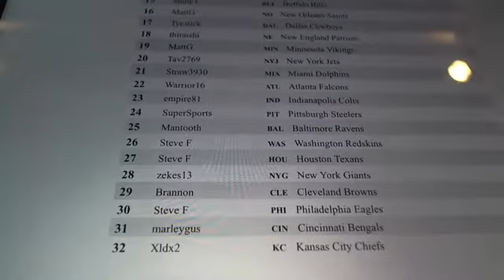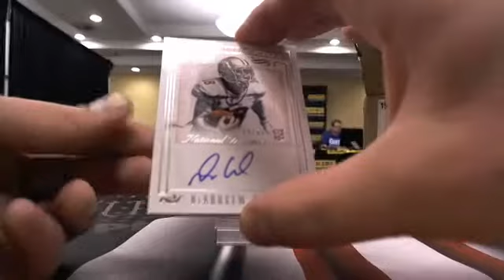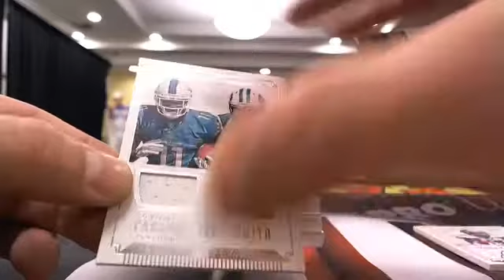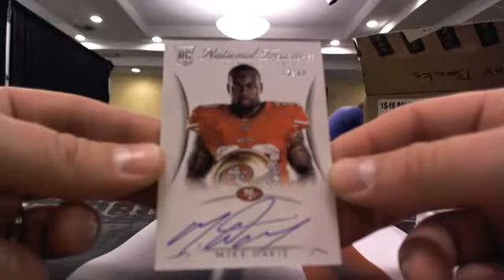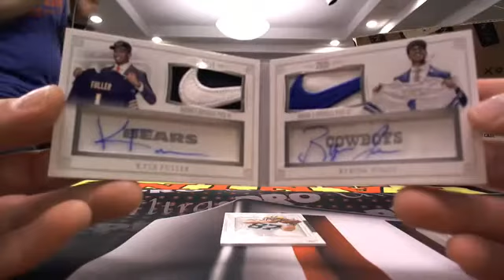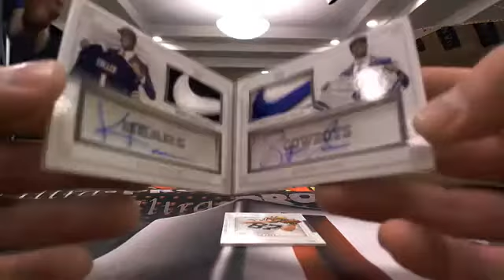UltimateBoxBreaks.com: 2015 National Treasures Football Case 3 Box Break #3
UltimateBoxBreaks.com: 2015 National Treasures Football Case 3 Box Break #3 - Captured Live on Ustream